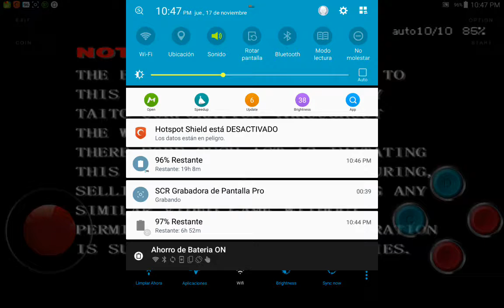Chaos Heat Rom Chd's - Mame4droid ("0.139u1")